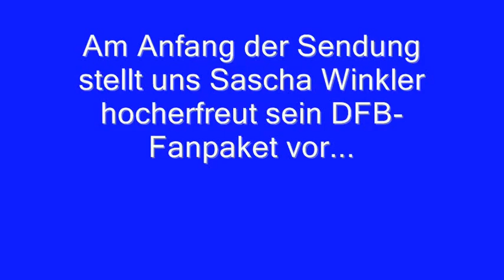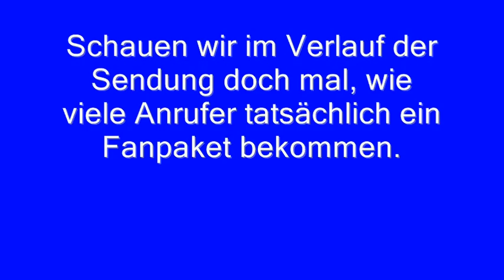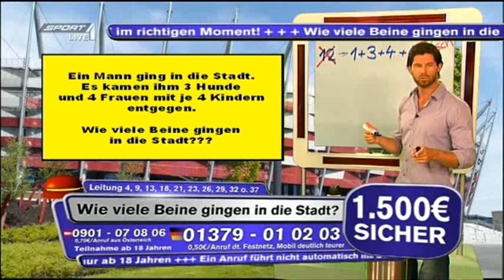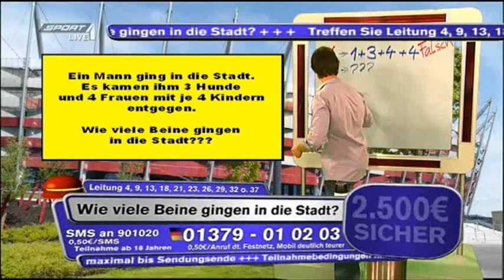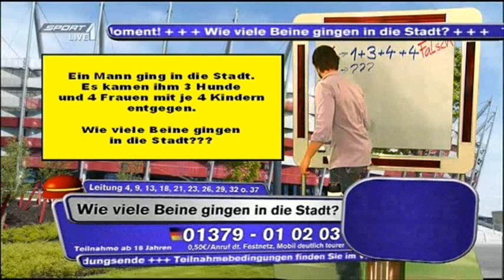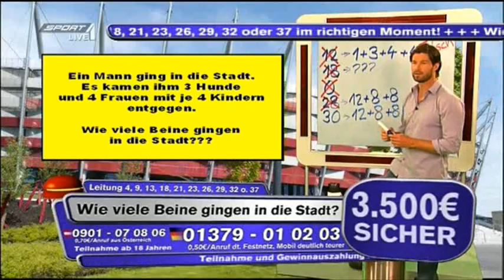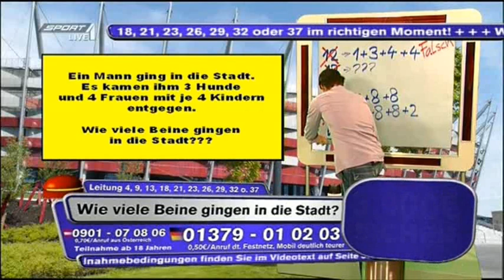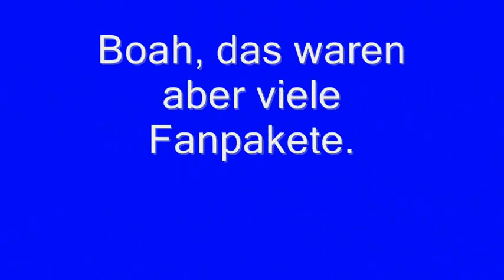Sportquiz · Jeder ein Fanpaket (09.06.2012) · Call-In & Co.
Sascha Winkler kündigt am Anfang der Sendung groß an, dass jeder Gewinner zusätzlich ein Fanpaket dazubekommt.
Mal sehen, wie viele das am Ende tatsächlich waren.

Dem Zuschauer möchte man mit der Aussage "Das bekommt heute jeder, der in der Sendung landet" natürlich suggerieren, dass mehrere Anrufer in die Sendung durchkommen. Dabei war der Verlauf der Sendung von Anfang an geplant. Für mich ist das klare bewusste Irreführung.